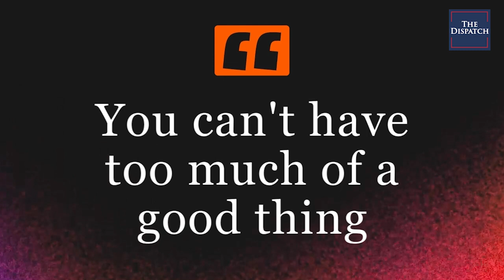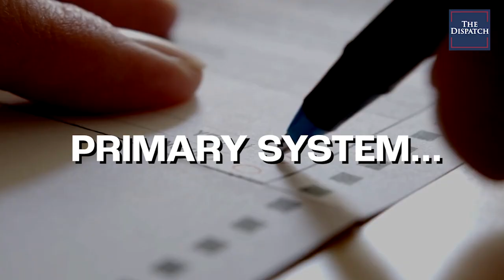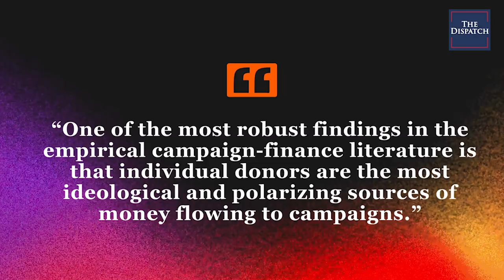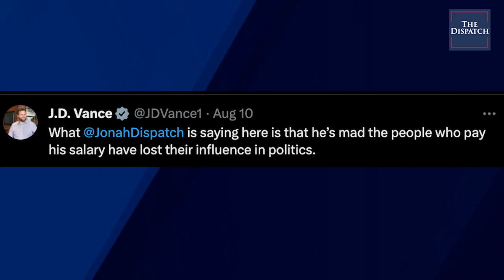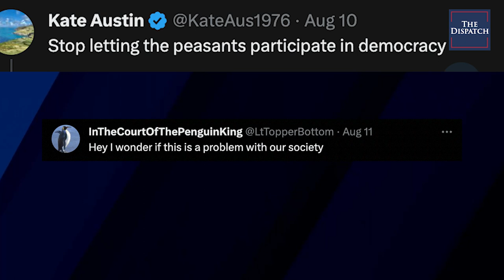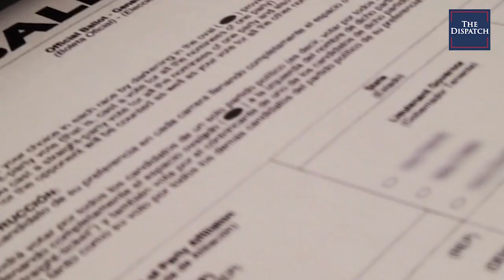The Problem with Small Donors (Jonah Goldberg Responds to Critics)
Jonah Goldberg went on CNN to explain why small donors have an outsized influence on American democracy. Critics pounced from left and right (including one sitting senator). Jonah is here to explain why they're all wrong.